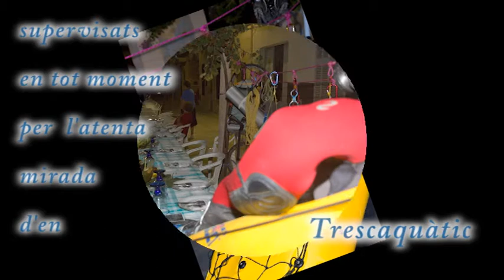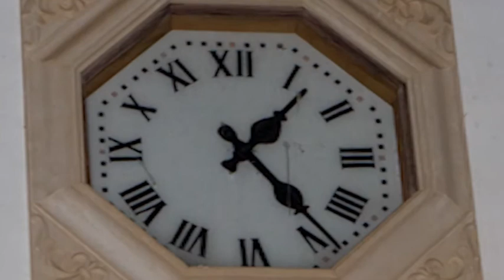Sopar a la fresca 2012.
Un sopar d'estiu.